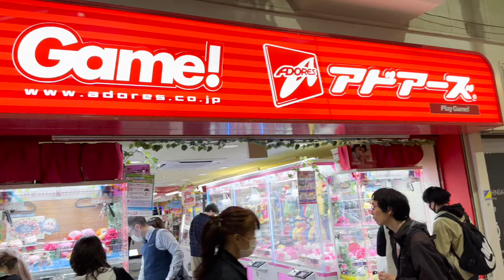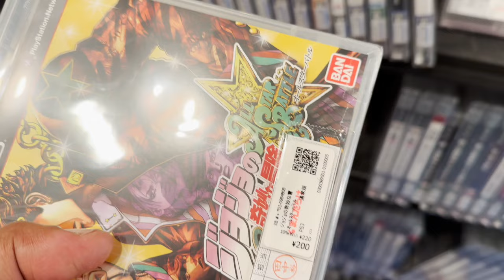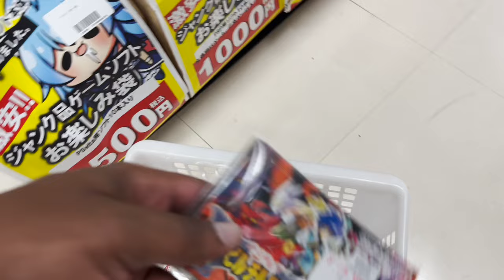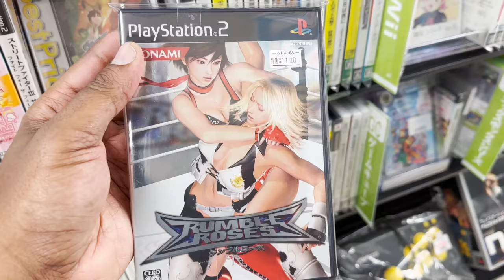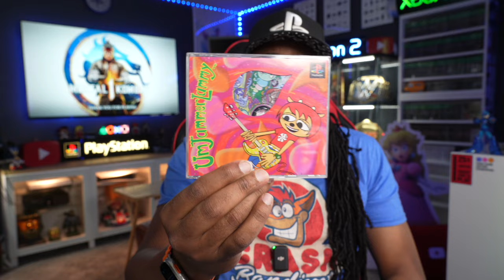My Last Day in Japan was AMAZING!!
Live Video Game Hunting in japan for the last time this year was a blast, but what did I get?